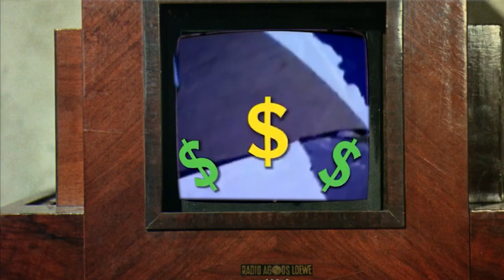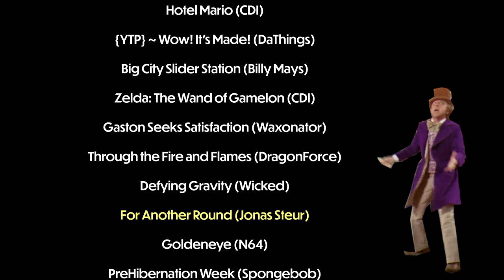[YTP] Willy Wonka and the Toaster Manufacturing Facility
You know what they say. All toasters toast toast.